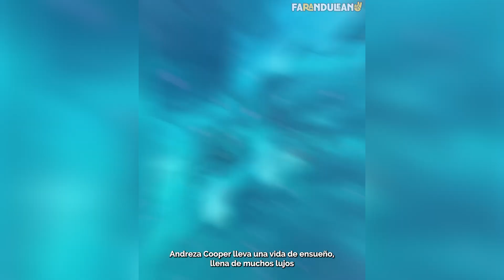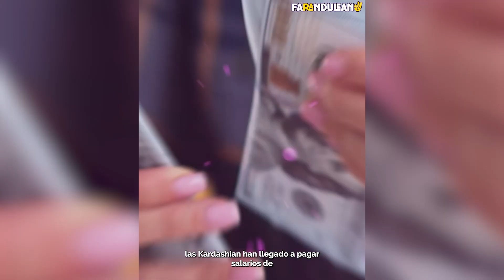LA MILLONARIA VIDA QUE KLOE KARDASHIAN LE DA A LA NIÑERA DE SUS HIJOS.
Los lujos que Kloe kardashian le da a la persona que cuida a sus hijos.